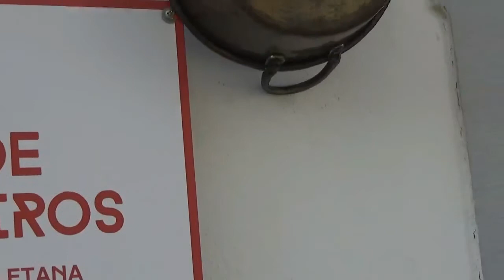Uma volta em Loule EP 02,Portugal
Ola pessoal a segunda parte do video em loule, pessoa assistam ate o fim, subscreve e da um like, comenta e se tiverem alguma ideia do que querem ver comenta ai, e compartilha nas sua redes sociais.